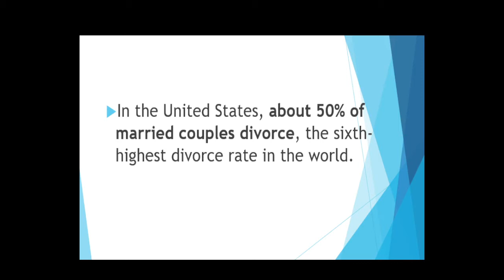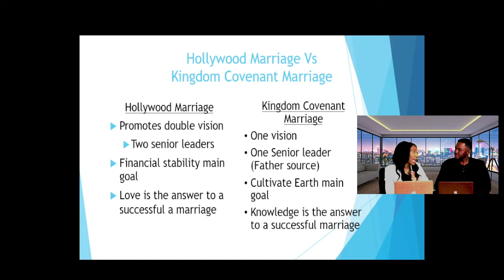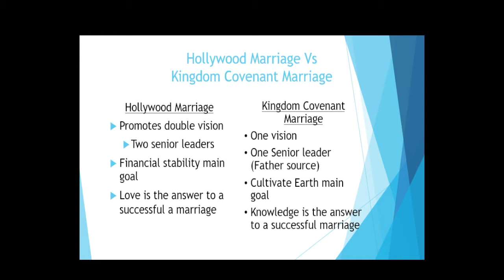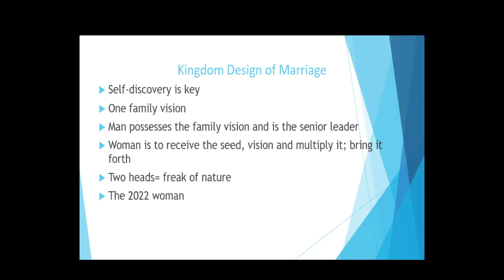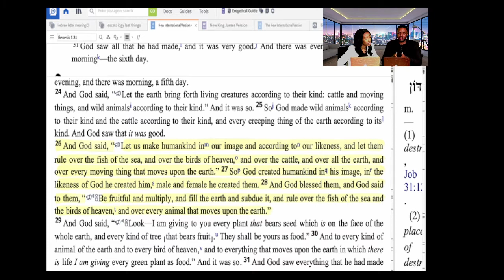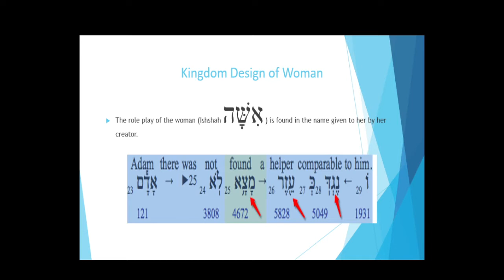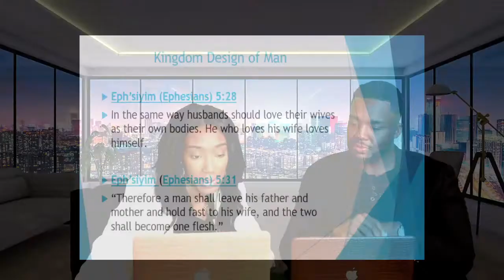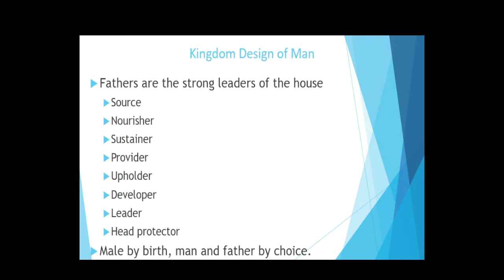The Kingdom Design of Marriage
Listen in as Elders Demitrius and Alicia teach on The Kingdom Design of Marriage.

Shalom!

Want to learn the Hebrew Letter Words? Order Our Book:
Kingdom Keys of Revelation: A Hebrew Study Tool by Dr. Larry Smith

Checkout our Children's book series
Shalom!
A Visit to Saba's House by Dr. Renee Smith
BoKer Tav Chaverim by Dr. Renee Smith
Where's Judah? by Dr. Renee Smith